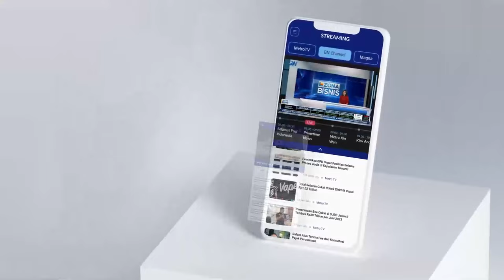Keceriaan Di Skuad Garuda Muda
MetroTV,

Kecerian skuad Garuda Muda terlihat jelang laga Timnas vs Uzbekistan.

Timnas Timnas Indonesia u-23 dipastikan siap tempur melawan Uzbekistan di semifinal Piala Asia U-23.